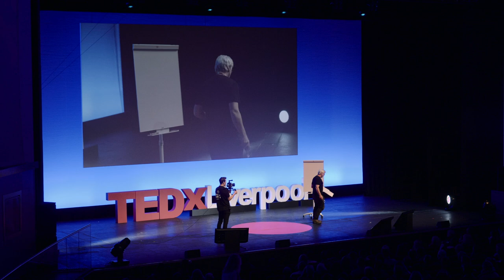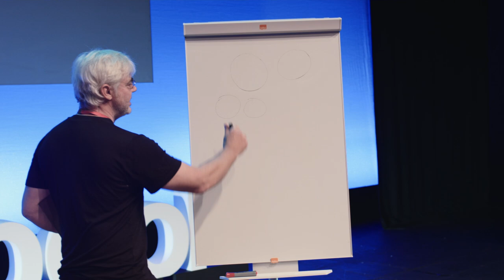Why You Don't Need 10,000 Hours to Master a Skill | Robert Twigger | TEDxLiverpool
Robert Twigger takes issue with well-worn career advice such as “follow your passion” or the “10,000 Hours Rule”. Robert argues that most successful people, including winners of the Nobel Prize, develop multiple areas of expertise typically with investments much shorter than 10,000 hours. In his talk, Robert will guide us on how to learn any 'micro' skill quickly and why this approach works.
Follow Robert on @roberttwigger In this age of busyness and cyber distraction, it’s rare for people to take the time to learn, improve and perfect their craft – let alone having more than one. Robert Twigger in an exception, a true polymath who has written novels, poetry, has taught English abroad while learning martial arts, and has been on crazy expeditions all over the world.

He’s the author of 13 books, including his 2017 ‘Micromastery’, a guide on how to become fast learners, spot creative opportunities and ultimately boost our happiness. This talk was given at a TEDx event using the TED conference format but independently organized by a local community.